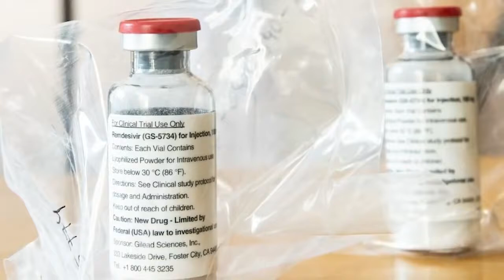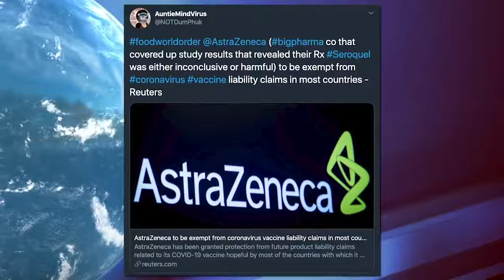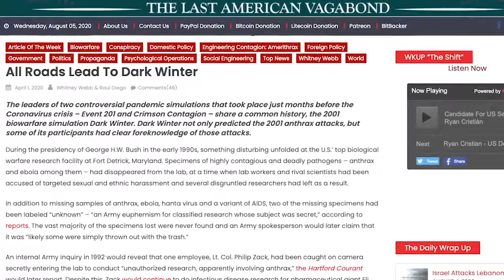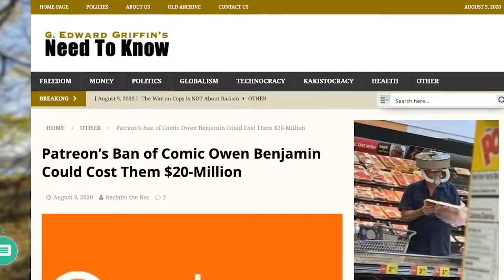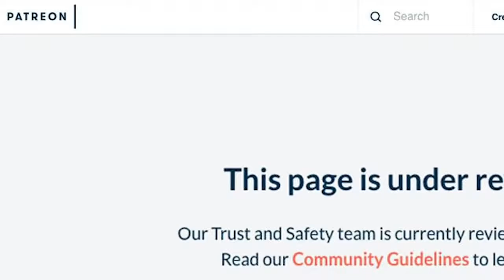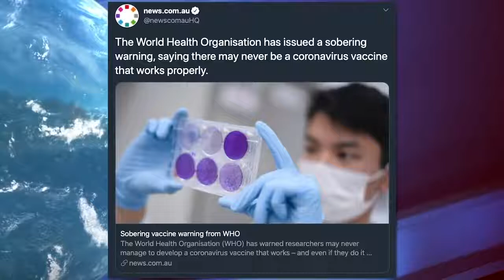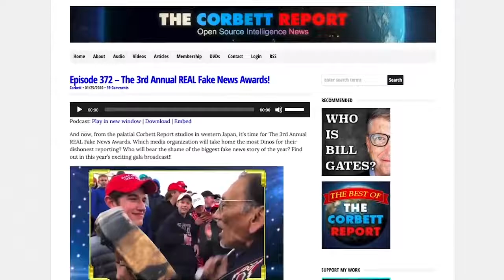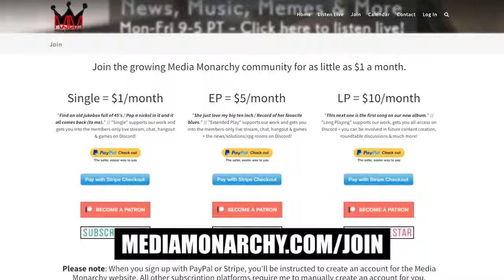Trust in News Media Continues to Plummet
corbettreport

Story #1: State Attorneys General Urge U.S. to Let Other Firms Make Gilead COVID-19 Drug

Red Flags Soar As Big Pharma Will Be Exempt From COVID-19 Vaccine Liability Claims

AstraZeneca To Be Exempt From Coronavirus Vaccine Liability Claims In Most Countries

Fort Detrick, Gilead & the 9/11 Anthrax Attacks: All Roads Lead to Dark Winter

PDF: “PERCEIVED ACCURACY AND BIAS IN THE NEWS MEDIA - A GALLUP/KNIGHT FOUNDATION SURVEY”

Ariana Pekary: Why I’m Leaving MSNBC - “This Cancer Stokes National Division”

WHO Issues Sobering Warning, Saying There May Never Be a Coronavirus Vaccine That Works Properly

Neo-Nazis, Others Hold Massive Berlin Protest Against Virus Restrictions

You can help support our independent and non-commercial work by visiting Thank You.